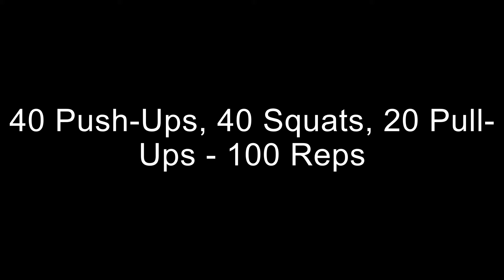40 Push-Ups, 40 Squats, 20 Pull-Ups in Less Than 7 Minutes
My actual time was under 6 minutes.

Thanks to my son for designing and editing this video.  He also picked the music and created the thumbnail.  The whole thing was his idea.